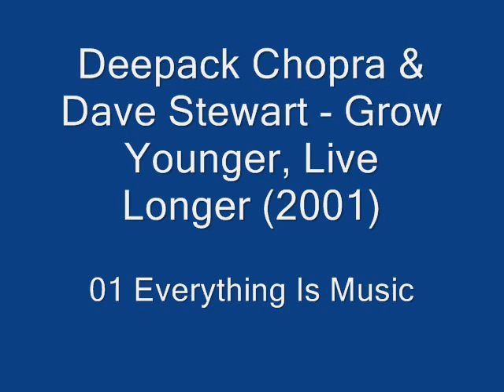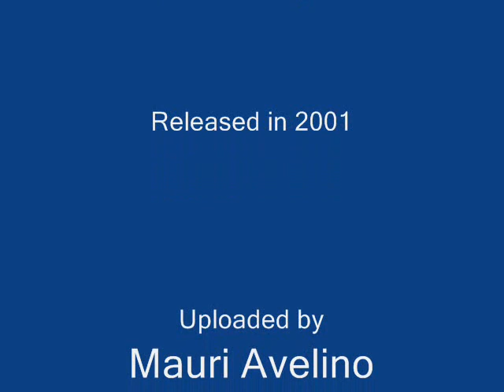Deepack Chopra & Dave Stewart (2001) 01 Everything Is Music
From the coletive album *Grow Younger, Live Longer.